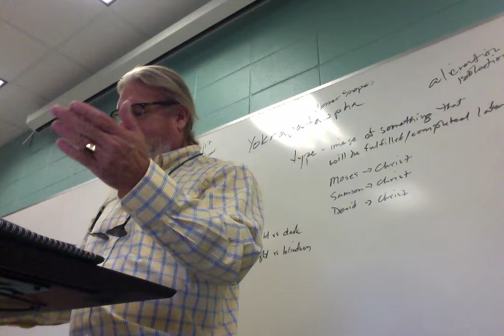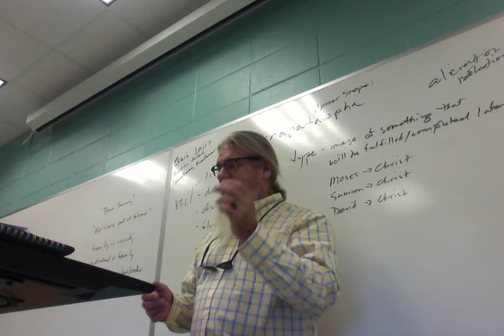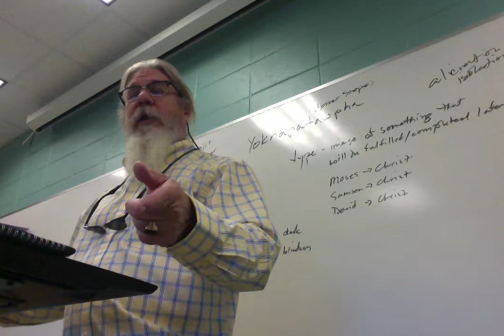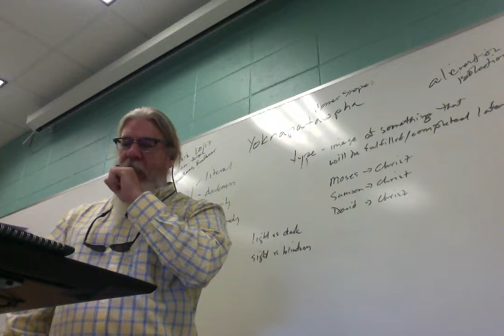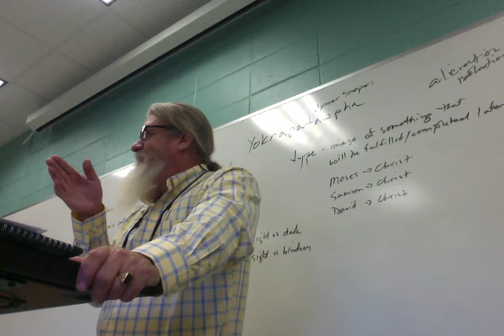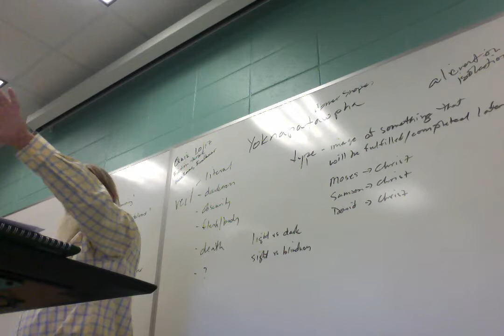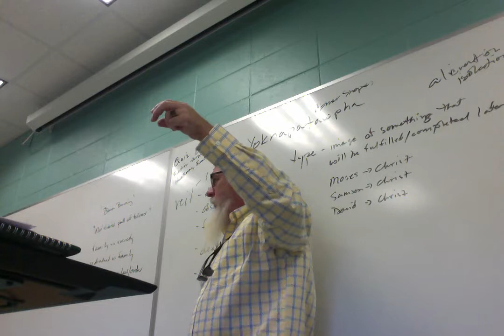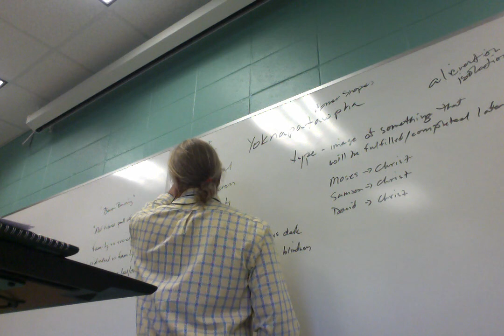ENGL 2030 016 F 18 Lecture 16 Hawthorne 2 Faulkner 1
Concluding lecture on Hawthorne's "The Minister's Black Veil" (which includes some things I've never seen before, so worth watching), and introduction to/beginning of William Faulkner's "Barn Burning."